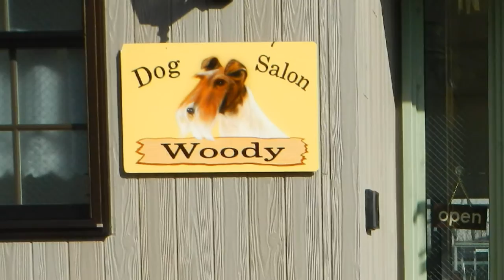La Cumparsita - dancing with robot cleaner -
Wire Fox Terrier Nana enjoyed dancing with a robot cleaner.

Rumba? No, Tango!